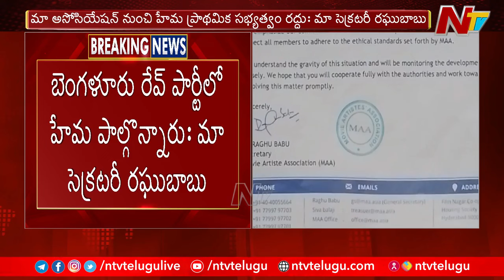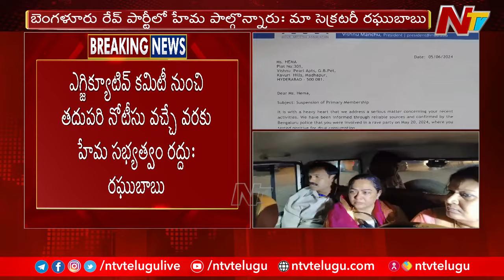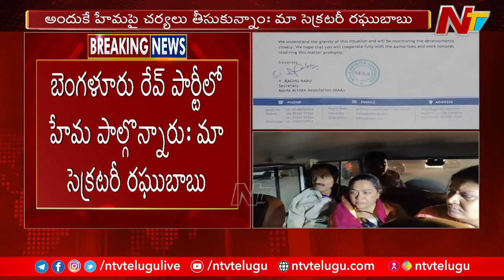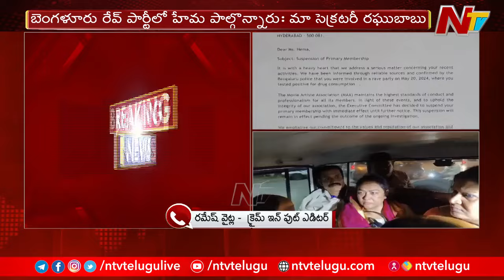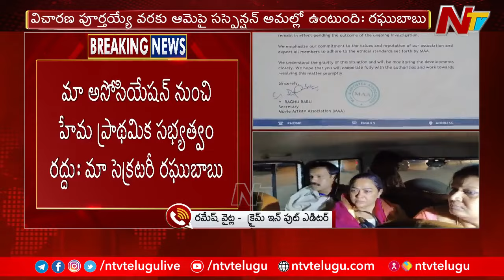మా అసోసియేషన్ నుంచి Hema ప్రాథమిక సభ్యత్వం రద్దు - MAA Secretary Raghubabu | Ntv